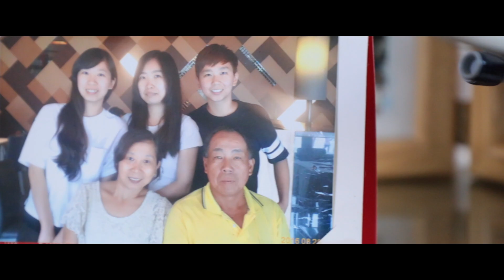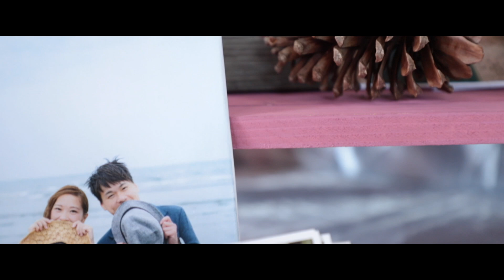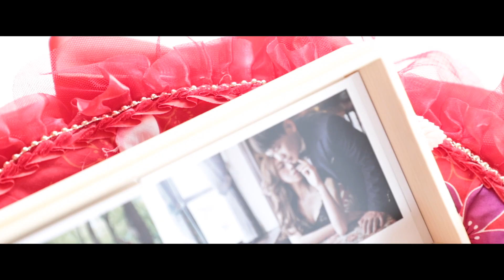TS image。Chen＆Sun 苗栗 南北通。婚禮紀錄。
回 顧 時 光 的 旅 途

看 見 感 動 的 證 據